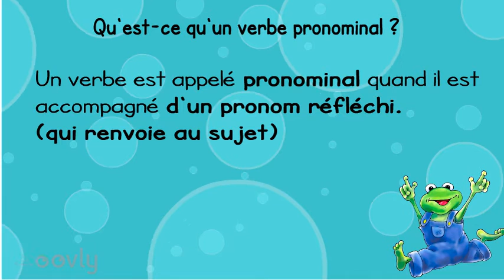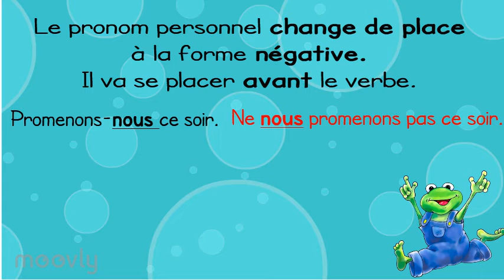L'impératif présent des verbes pronominaux